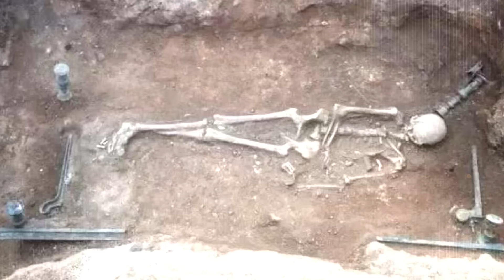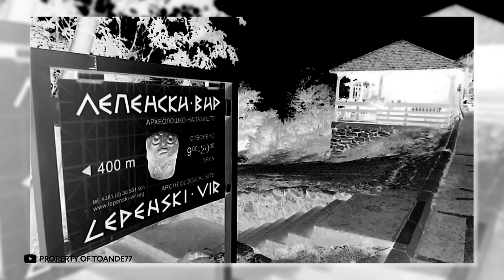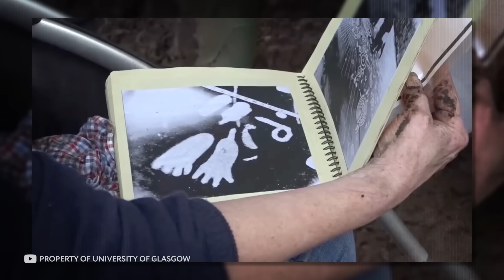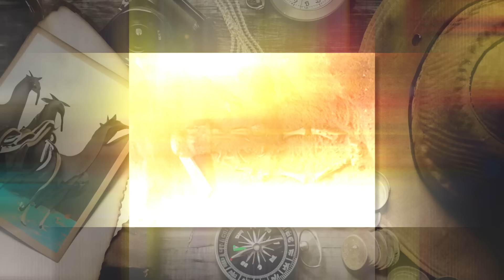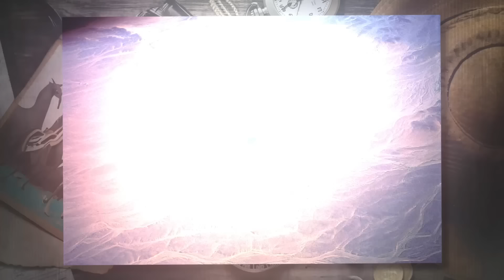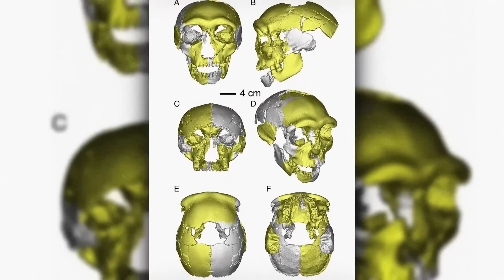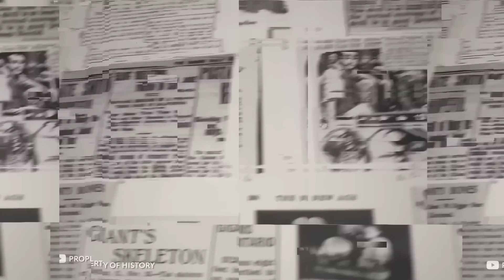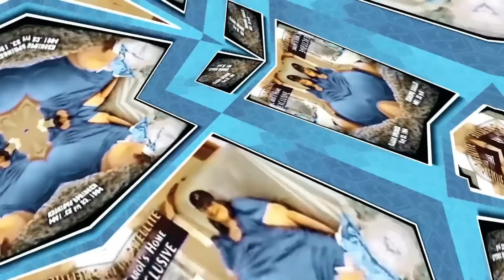100 Descobertas Arqueológicas Recentes que Ninguém Consegue Explicar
100 Descobertas arqueológicas recentes que ninguém consegue explicar